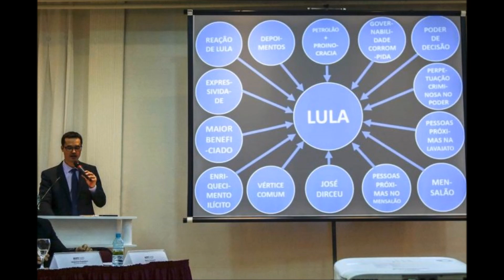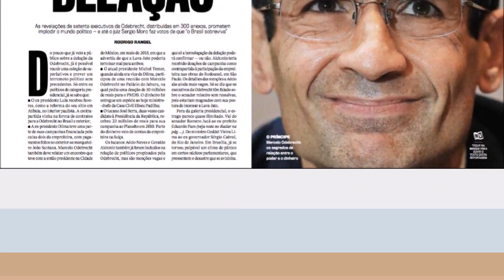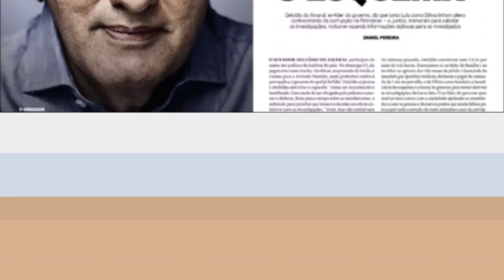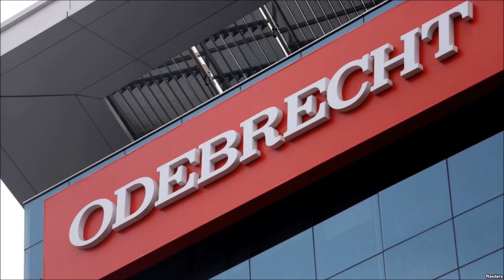DELAÇÃO DO FIM DO MUNDO Joice Hasselmann comenta o Day After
CORRUPÇÃO MATA. E ELA MATA NO ATACADO. MATA NAS FILAS E NOS CORREDORES DOS HOSPITAIS PÚBLICOS. A CORRUPÇÃO DESVIA RECURSOS DA EDUCAÇÃO NAS ESCOLAS PÚBLICAS. A CORRUPÇÃO ROUBA O FUTURO E A ESPERANÇA DOS CIDADÃOS DE BEM. ( ALONSO )

PT é 13 = PC do B é 65 = PSOL é 50 = REDE SUSTENTABILIDADE é 18 = FARINHA DO MESMO SACO = APARELHAMENTO = PROPINA = CORRUPÇÃO = VOCÊ É UM TROUXA SE VOTAR NESSA GENTE

OBS: Dê um gostei no vídeo. Ative o sino de notificações para não perder nenhum vídeo.